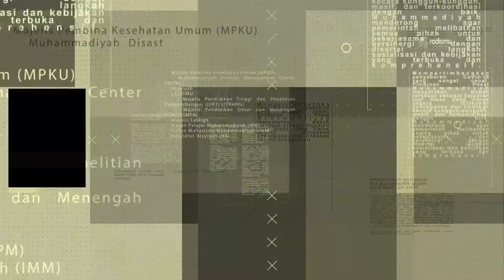RadioMu - Ada Apa Dengan COVID-19